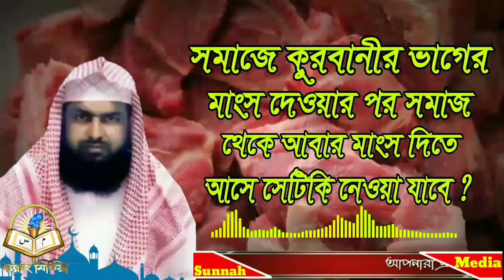❓কুরবানীর ভাগের মাংস দেওয়ার পর সমাজ থেকে আবার মাংস দিতে আসলে নেওয়া যাবে┇🔥┇শায়খ মাহবুবুর রহমান বুখারী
❓সমাজে কুরবানীর ভাগের মাংস দেওয়ার পর সমাজ থেকে আবার মাংস দিতে আসলে নেওয়া যাবে┇🔥┇শায়খ মাহবুবুর রহমান বুখারী

🔴 সুন্নাহ্ মিডিয়া আসসালামু আলাইকুম ওয়ারাহমাতুল্লাহে ওয়াবারাকাতুহু, ইসলামের সৌন্দর্য ও সঠিক মূল্যবোধ প্রকাশ ও প্রচার আমাদের উদ্দেশ্য। শিরক ,বিদ‘আত ও কুফরের কোন স্থান ইসলামে নেই। এটা কোন রাজনৈতিক লক্ষে পরিচালিত নয় , আমাদের কাউকে হেয় করা উদ্দেশ্য নয়। আমাদের চ্যানেলটি কপিরাইট মুক্ত তাই আপনারা ভিডিও কপি করে সোশ্যালমিডিয়ায় শেয়ার করতে পারবেন তবে কোন কাট ছাট গ্রহণযোগ্য হবে না।

➡️ No Copyright Audio Video

Present by.
Sunnah Media07
 جـَـــــــــــزَاكَ اللـّٰهُ خيْــــــــــــــرً
জাজাকাল্লাহু খাইরান
𝐙𝐚𝐳𝐚𝐤𝐚𝐥𝐥𝐚𝐡𝐮 𝐤𝐚𝐢𝐫𝐚𝐧
আপনাকে আল্লাহ উত্তম                                   প্রতিদান দিক...🤲🥰।